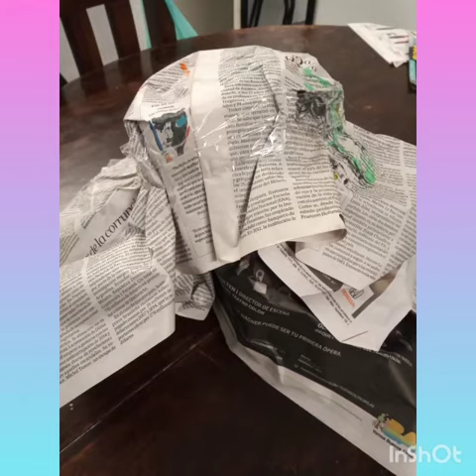Maternal San Pablo/ nos preparamos 🌷🌺🌼